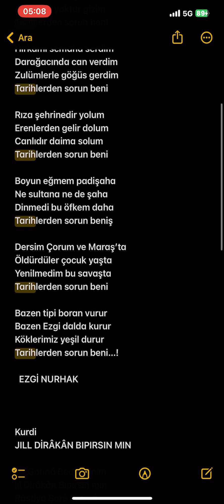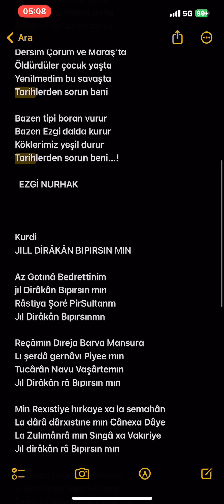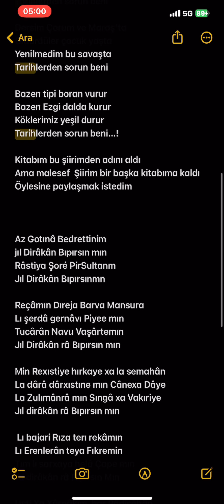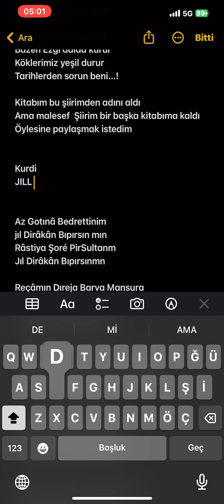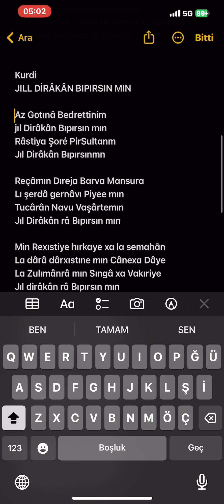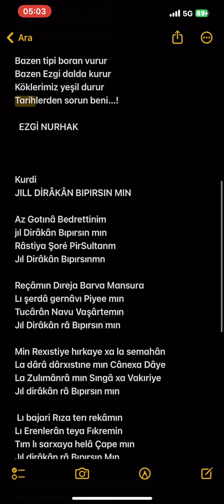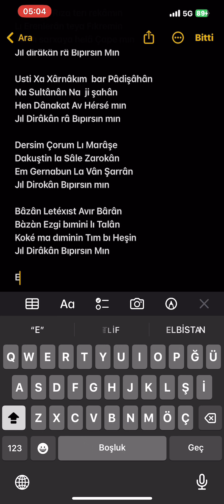ZERALİ YOLDAŞ-Ezgi nurhak--La dirâkân Bıpırsın mın